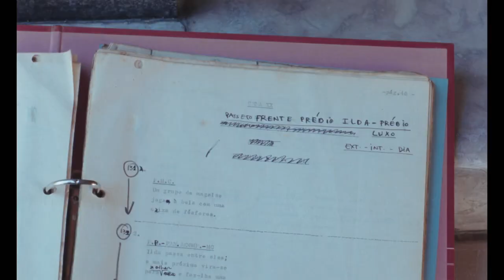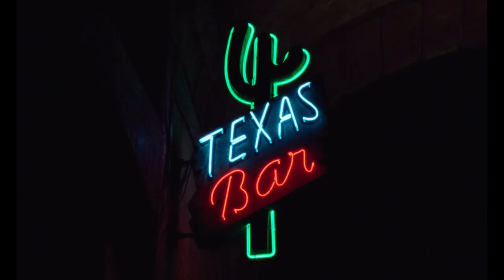ONDE FICA ESTA RUA? ou SEM ANTES NEM DEPOIS de JP Rodrigues e JR Guerra da Mata (2022) – trailer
ONDE FICA ESTA RUA? ou SEM ANTES NEM DEPOIS de João Pedro Rodrigues e João Rui Guerra da Mata (2022) – trailer